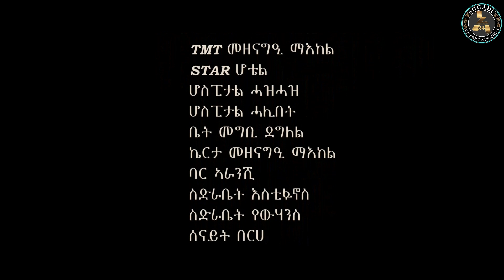Aguadu - Gidl //New Eritrean Serie Film Part 8 // ግድል // ሓዳስ ተኸታታሊት ትግርኛ ፊልም 8ይ ክፋል